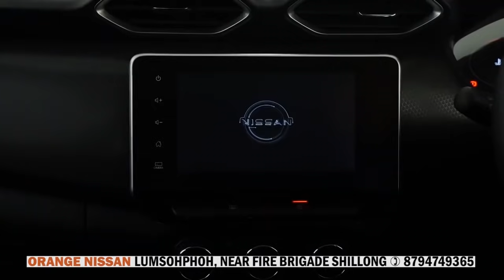KA BASA KHAW BAD BASA KOT, KI BASA BA LA DEP AI INJEK LUT HA ÏEWDUH